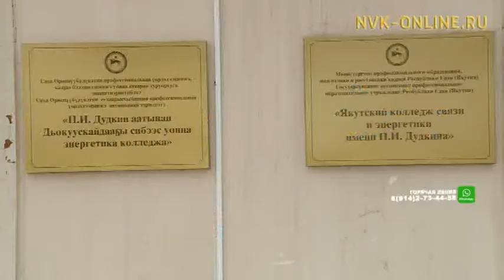Студенты Якутского колледжа связи и энергетики смогут применить свои знания в новой лаборатории